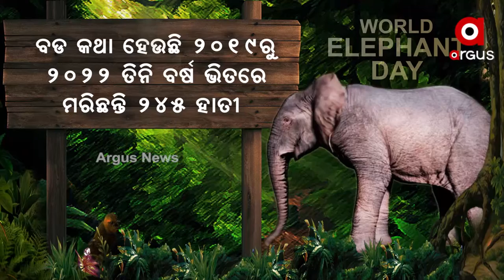ହାତୀ ମୃତ୍ୟୁକୁ ନେଇ କାହିଁକି ସମ୍ବେଦନହୀନ ରାଜ୍ୟ ସରକାର ?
ରାଜ୍ୟରୁ ଲୋପ ପାଇଯିବ କି ହାତୀ ବଂଶ ? ରାଜ୍ୟରେ ବଢି ଚାଲିଥିବା ହାତୀ ମୃତ୍ୟୁକୁ ପଶୁପ୍ରେମୀଙ୍କ ପ୍ରଶ୍ନ, ହାତୀ ମୃତ୍ୟୁରେ କେବେ ଲାଗିବ ବ୍ରେକ ?